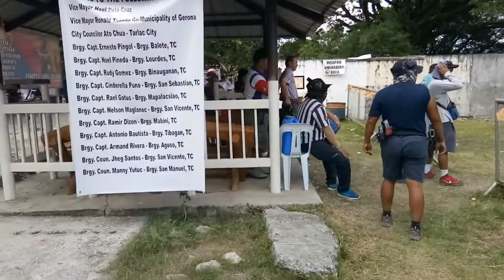Macing Family on Deck @TSCI Firing Range Sitio Molabe Brgy. San Isidro, Tarlac City October 20, 2019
4th Series Match Area 4
1st PLTCOL JOEL L MENDOZA CUP
LEVEL 1 PPSA
SANCTIONED MATCH
HAND GUN, MINI RIFLE AND PCC
OCT. 20, 2019
TSCI Firing Range
Brgy. San Isidro, Tarlac City